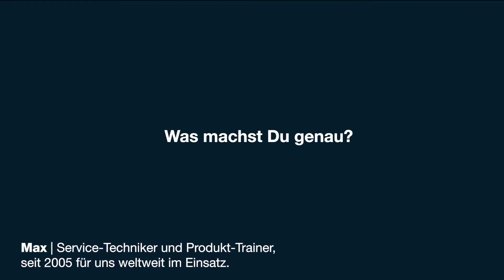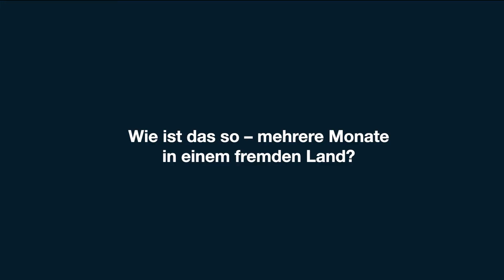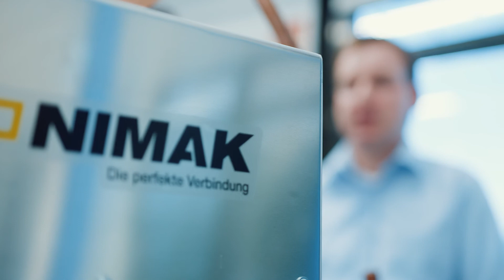NIMAK_Servicetechniker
Herzlich Willkommen im NIMAK Team! Wir sind ein international agierendes Familienunternehmen mit Sitz im Westerwald. NIMAK ist weltweit der einzige Anbieter von Widerstandsschweiß- und Klebetechnologie. Mehr als 430 Mitarbeiter auf der ganzen Welt geben ihr Bestes und unterstützen Kunden aus den Branchen Automotive, Konsumgüter-, Luft- und Raumfahrt sowie Metallverarbeitung. Mit mehr als 50 Jahren Erfahrung in der Fügetechnik und bekannt als der Innovationsführer am Markt, garantieren wir die "perfekte Verbindung" aus Tradition und Moderne. Bei uns steht der Mensch und Mitarbeiter im Mittelpunkt. Wir sind herzlich, offen und kollegial und übernehmen Verantwortung: Unsere Mitarbeiter haben die Freiheit eigenverantwortlich zu arbeiten und am Unternehmenserfolg zu partizipieren. Als Servicetechniker bei NIMAK erwartet Sie eine verantwortungsbewusste und abwechslungsreiche Aufgabe im internationalen Umfeld. Ein Team voller Innovationskraft und Kollegen, die mit viel Leidenschaft die perfekte Lösung suchen und finden erwartet Sie - Informieren Sie sich jetzt und senden Sie uns Ihre Bewerbung!